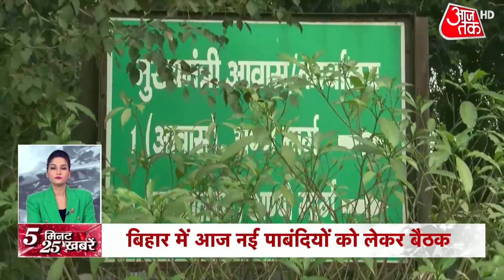Corona Cases Updates: 33 हजार से ज्यादा नए केस | Omicron Threat | Latest News | Top 25 News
Coronavirus Update| Corona Cases In India | Omicron Cases | India recorded more than 33,000 new COVID-19 cases in the last 24 hours while more than 120 people died due to the virus in a day. The number of cases of fast-spreading Omicron variant has risen to 1,700, with Maharashtra reporting the most number of infections. For more stop stories watch Top 25 News In 5 Minutes.